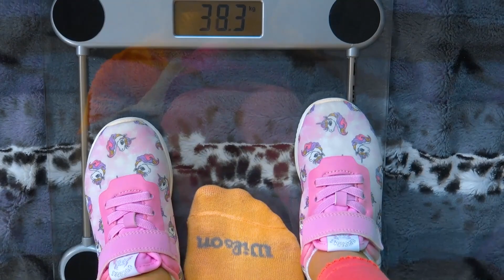Playing Guess the Animal Game. It's Not That Easy with Dad... | Funny Stories for Kids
Dad and daughter challenge each other in the "Guess the Animal" game, and it seems like Dad is having a bit of difficulty... Laughter, joy, and a sea of positivity await you in this entertaining video!

On the "Funny Stories for Kids" channel, we create educational and entertaining stories for children, so that our kids can have fun and learn at the same time.
Subscribe and watch fun videos for kids! and is used under the license for the BBTV company Music and Sound Effects belong and is used under the license for the RHEI company